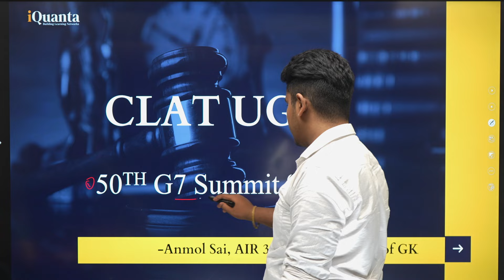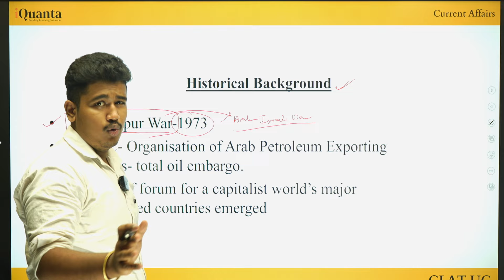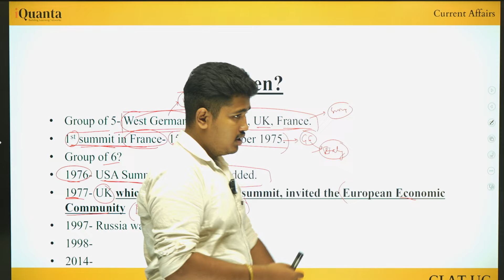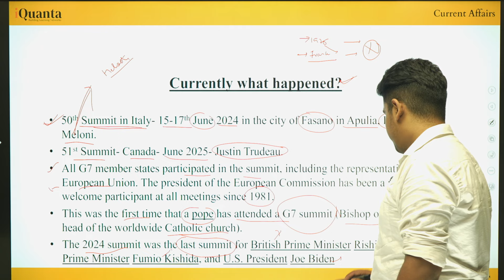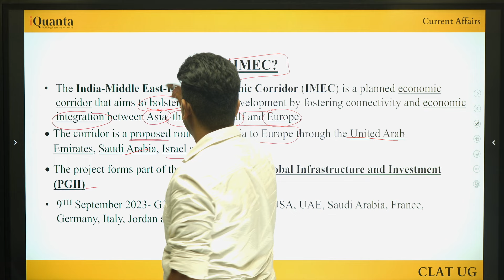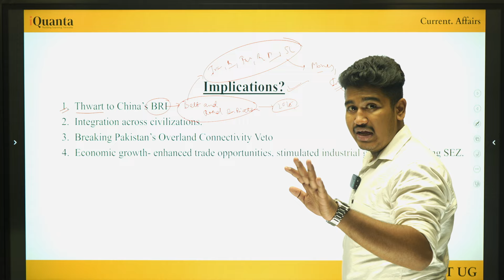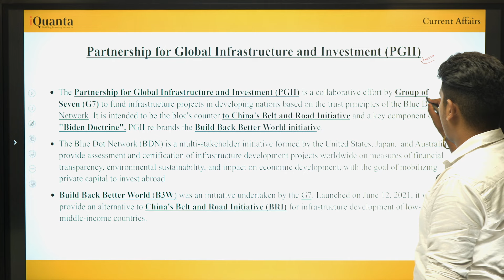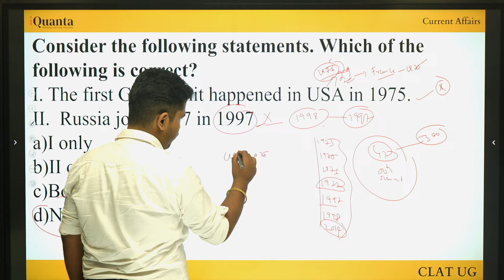MOST IMPORTANT CURRENT AFFAIRS | CLAT 2025 | PART-1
Looking for CLAT 2025 Crash Course?
iQuanta is here with it's CLAT UG 2025 Course

The CLAT exam pattern was completely changed from CLAT 2023 so we have come with an updated CLAT course for you all.

The questions that used to be one-liners are now asked in paragraph formats. Even GK questions are asked as long paragraphs. You can go through the CLAT 2023 & CLAT 2024 exam paper to understand the paper pattern for the same. Hence, any old material or strategies should be discarded. Here, iQuanta will be providing you with a comprehensive CLAT strategy based on the new paper pattern.

1. Prerequisites : Before jumping into the CLAT preparation strategy, there are some prerequisites. Aware yourself of the exam pattern and syllabus. Apart from going through the aforementioned exam details, go through one of the CLAT past year papers and analyse all types of questions asked.

2. Self Study or Coaching? :Another question that comes to mind would be if you wish to prepare by yourself or take help from external resources. The best decision would be a combination of both. Now, the CLAT syllabus is not something that you’ve previously covered in your school curriculums. Hence, coaching would give a direction to your preparation by providing you with relevant material and tests. You can then solve assignments and practice material for self study.

3. Study Material :Choosing relevant study material that follows the recent exam pattern is recommended for efficient preparation. Books are generally 8-10 years old and are not updated as per the latest CLAT paper. So relying entirely on them is not recommended. Use a combination of online resources and books which take care of both your basic concepts and practice to cover your preparation.

4. Previous Year Papers : Previous year question papers are the best resource to practice from. Solving PYQs will help you get accustomed to the actual exam and make you familiar with the high weightage topics. You can also take previous year papers in the form of tests on our website. CLAT Past Year Papers

5. Prepare a Timetable :There is no one timetable that everyone can fit into their schedule. Everyone has different priorities and preferences of study time. Hence, prepare your own timetable and stick to it. This will inculcate discipline in your preparation.

6. Work on Fundamentals :Building up basic concepts should be the first thing in your mind before jumping on to the advanced level questions. There is enough time if you’re starting now. So focus on studying the fundamental concepts and practice easier questions first. Then, gradually move on to the higher level questions.

7. Practice Multiple Questions :After completing one topic, practice as many questions as you can from that particular topic. Go from lower to higher difficulty level. Only revising the concepts multiple times through practice can get you prepared. For the same reason, we provide topic wise practice assignments for all the topics that are covered in class. These will be available on your student dashboard and will be unlocked after completion of each respective topic.

8. Mocks and Analysis : Mock test is a simulation of the actual exam. So as the exam nears, taking mocks regularly should be a part of your strategy. Additionally, analyzing the mocks you take and figuring out your weaker areas is equally important. Taking mocks will give you an idea of where you stand with your preparation. Analyzing them will give you an idea of your strengths and weaknesses which in turn will help you give a final touch to your CLAT preparation.

Expert Tip for CLAT Exam :
1. Inculcate a Reading Habit. The changed CLAT exam pattern only consists of long paragraph based questions. So if you do not practice reading, you might get overwhelmed when you’ll see there is so much to be read. Hence, practice reading through articles and newspapers daily.

2. Practice Calculation : Practice basic calculations. CLAT has 120 questions that need to be solved within 120 minutes. So, you cannot waste your precious time in calculations. Addition, subtraction, multiplication, division, squares, cubes and their roots must be learnt.